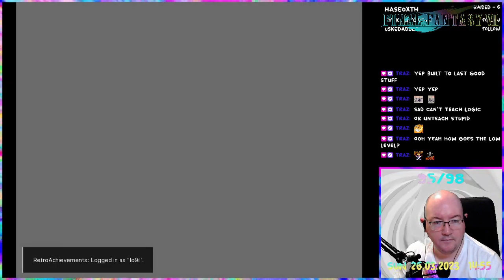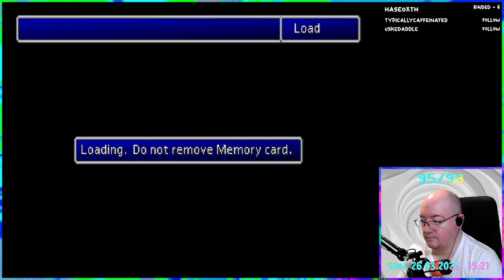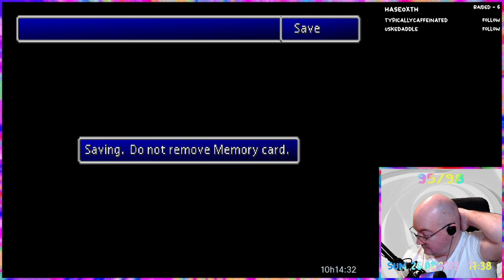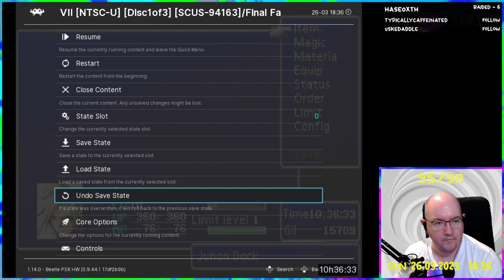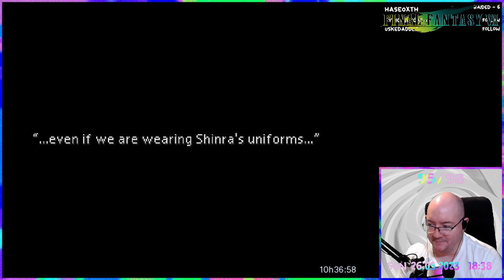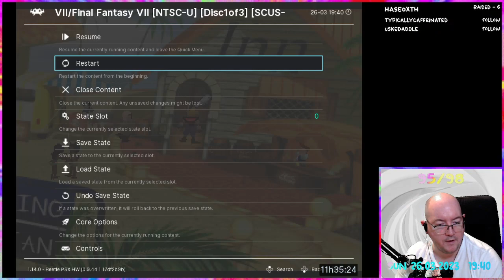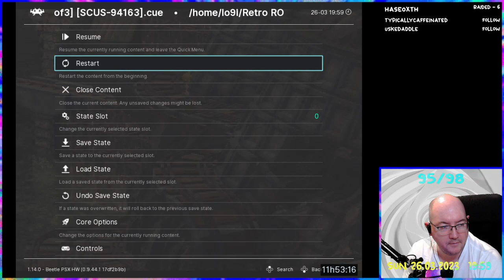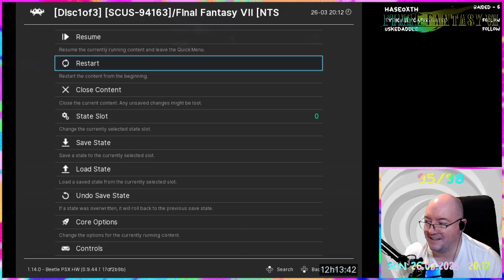Final Fantasy VII - 264 (FAILURE)